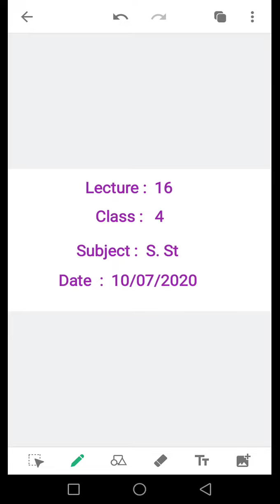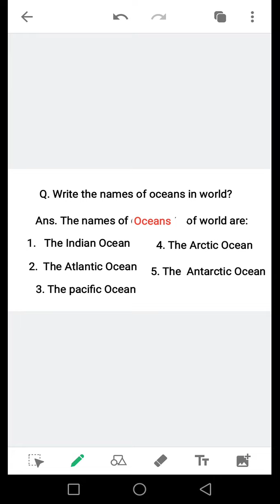4 SST 1007